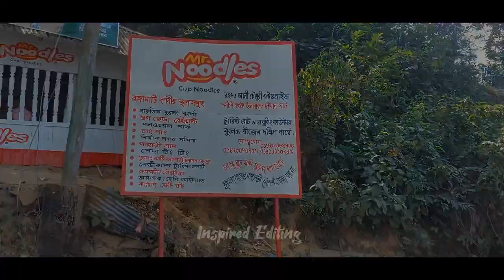Parjatan Holiday Complex,Rangamati